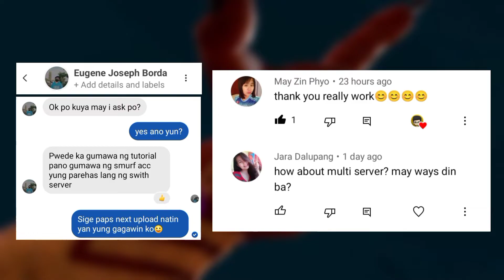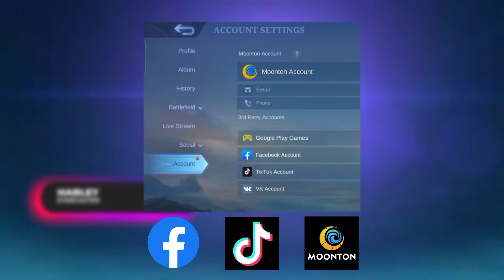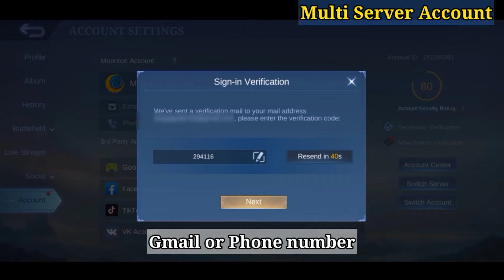HOW TO CREATE MULTIPLE ACCOUNT in Mobile Legends | How to Create Smurf Account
Hello guys, for this tutorial i will teach you if paano gumawa or magkaroon ng MULTI SERVER or Combining Multiple account in one account. marami kasing nagrerequest ng topic na to, kaya ginawan ko na agad ng tutorial para magkaroon na din kayo ng Multi Server.

btw mga kapaps, if wala kayong mahiraman na account for this tutorial willing akong pahiramin kayo, pa direct message na lang ako sa Page natin just search "ApsTrend TV"